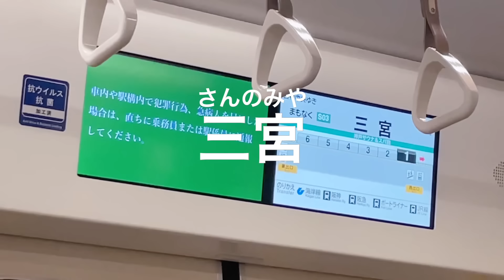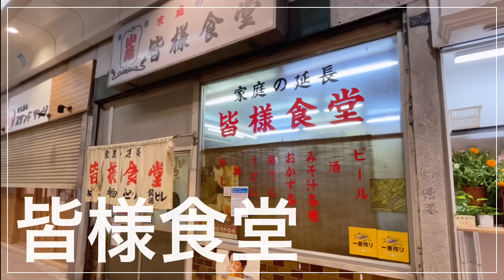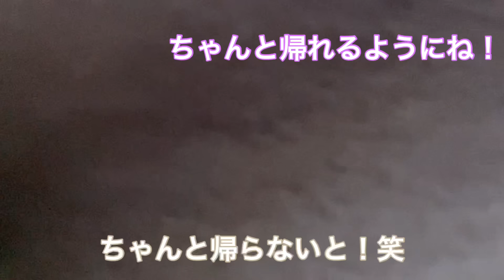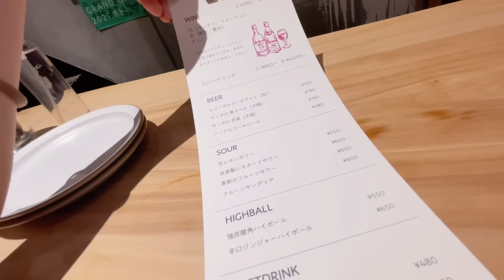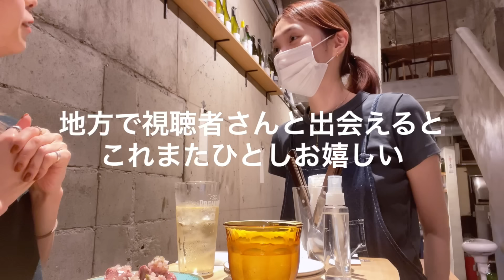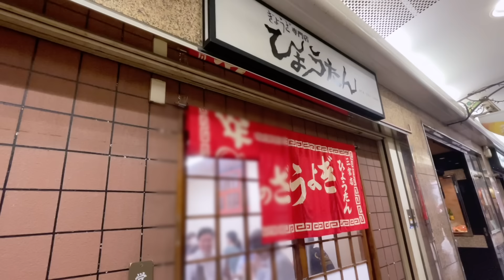【関西はしご酒】神戸にて昼から5軒！？飲み食いだおれしてきたよ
妊婦さん並みのお腹を抱えながら帰りましたとサ〜！！
p.s.おすすめ教えてくれた方々、どうもありがとう＾＾